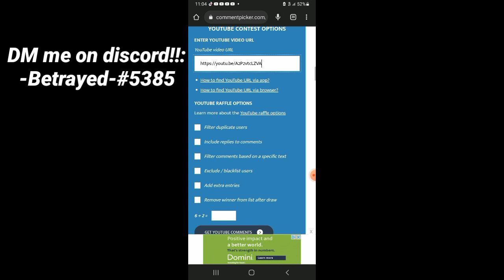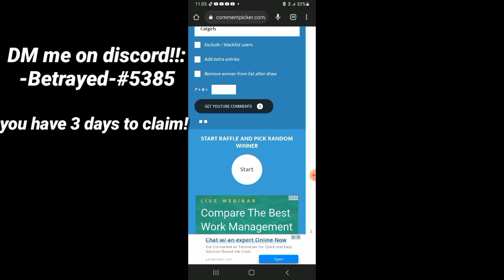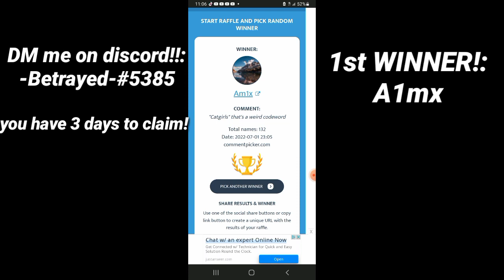Idle Heroes | Void Campaign Progress and Giveaway Winners!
-Betrayed-#5385

(coming soon!)

in this video we do some PvE which is Void campaign, we swap a hero and a few stuff around so that we can actually beat some levels lol. Overall a success off camera since I did run out of space when filming :/. We also annouce the giveaway winners! they have 3 days to claim or I'll re roll.